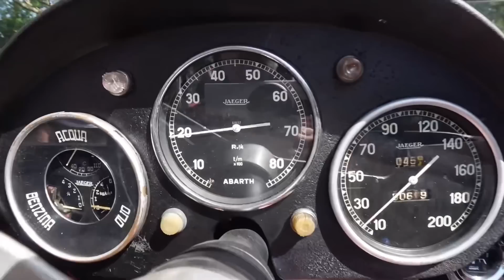【オジサマと車】これで私もクルマ沼にズブズブ。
◯アイリハルミInstagram

◯アイリハルミ写真集
2023カレンダー発売中！

・メールでのご注文は
「氏名、住所、部数」を
下記メールアドレスに送信！

・匿名配送ご希望の方は
メルカリShopsよりご購入ください！

・写真集4,000円

・ハガキサイズの卓上カレンダー
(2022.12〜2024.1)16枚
1,200円(税込)